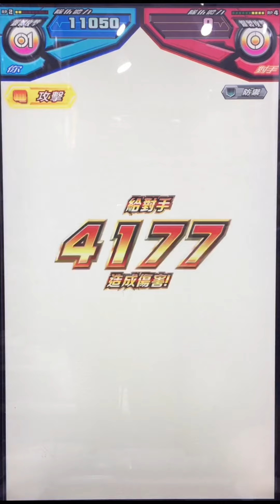ガンバライジング BS1弾 仮面ライダーサウザー サウザンドブレイク 社長ライダーズキックインパクト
音質悪すぎてごめんなさい🙏